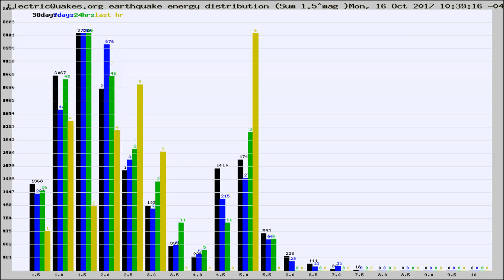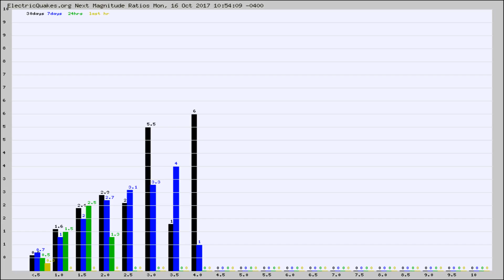Todays_Hourly_World_Earthquake_Statistics_from_ElectricQuakes.org_10-16-17+11:02:01